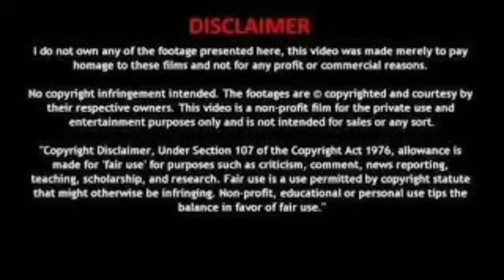1917 TAMIL REVIEW